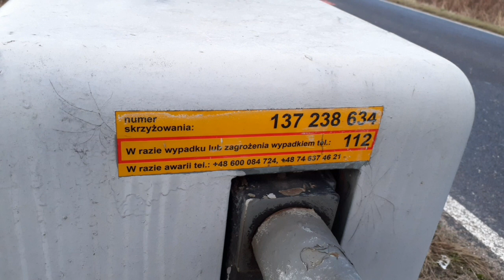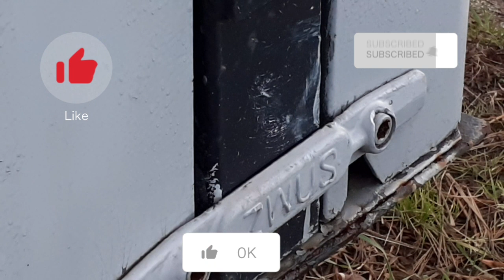Prezentacja przejazdu kolejowego na SSP w okolicach Nowego Jaworowa + Nowy napęd rogatkowy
Tam kiedyś nagrywał Martin96 Czech Level Crossings. Właśnie zauważyłem że są nowe napędy rogatkowe N1 i N2. Jest wyposażony w LEDowe DS-T, napędy JEGD-50 od ZWUS, 2 KLD-4103, szafki od SSP i ma kategorię B. Nagrałem tylko prezentację pk na SSP. Zresztą zrobiłem kilka zdjęć. Wrzucę na zdjęcia kolejowe. Wiem że za 3 dni mam się spotkać z Pociągi w Świdnicy i nie tylko i z Świdnicki MK. W tym roku wybiorę się na przejazd kolejowy otwierany na żądanie.
Będzie film z KD.
informacje o
starym
przejeździe

Sygnalizatory żarówkowe EHZ-31
Ilość 2
Fajny sygnał akustyczny